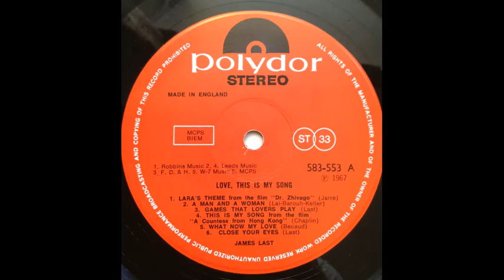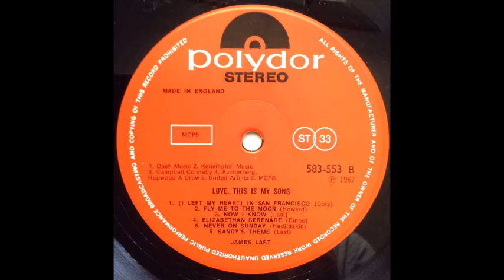James Last & His Orchestra - Sandy's Theme [1967]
Track 12, the final track from the 1967 album "Love, This Is My Song".